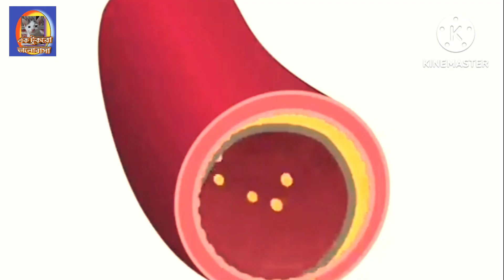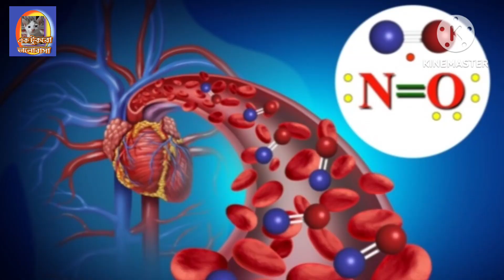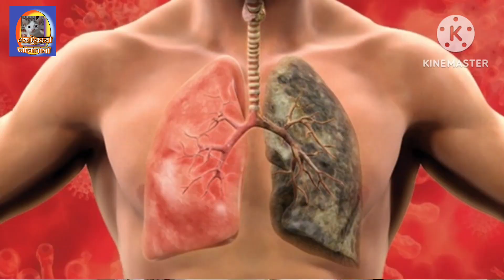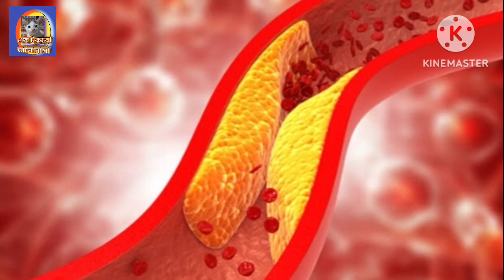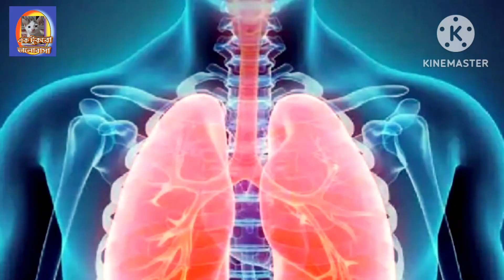রসুনের উপকারিতা এবং রসুন খাওয়ার সঠিক পদ্ধতিHealth Benefits of Garlicখালি পেটে কাঁচারসুন খেলে কি হয়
bangladesh_garlic benefits
Bangladesh_vairal_Vlog_video

রসুন খাওয়ার উপকারিতা কি? রোজ সকালে খালি পেটে এক কোয়া রসুন খাওয়া কেন উচিত?

রসুন বা গার্লিক প্রায় চার থেকে পাঁচ হাজার বছর ধরে মসলা খাদ্য ও ওষুধ হিসেবে ব্যবহার করা হচ্ছে ।বর্তমানে তথ্য অনুযায়ী রসুনকে স্বাস্থ্য রক্ষা ও বিভিন্ন রোগের চিকিৎসায় ঔষধ হিসেবে ব্যবহার করা হয়। ম্যাজিকের মতো কাজ করে এই রসুন। এর  গুনাগুন জানলে চমকে যাবেন আপনি। সুগার হৃদরোগ, হাই ব্লাড প্রেসার ও কোলেস্ট্রল নিয়ন্ত্রণ করে রসুন । এছাড়া প্রাকৃতিক এন্ড্রোবায়োটিক হিসাবে কাজ করে, এবং আপনার যৌন শক্তি বাড়াতে সাহায্য করে। এরকম অনেক উপকারিতা আছে রসুনের তাই আজকের এই ভিডিওতে আমরা জানবো রসুন খাওয়ার উপকারিতা কি কি ? সকালে কেন রোজ খালি পেটে এককোয়া ওষুধ খাওয়া উচিত! আর রসুন খাওয়ার সঠিক নিয়ম কি?

 রসুনের এত উপকারিতা যে রসুনকে বলা হয় মর্তের অমৃত।
 রসুনের প্রাদেশিক কিছু নাম আছে এবং রসুন এক কোয়া বিশিষ্ট ও বহু কোষ বিশিষ্ট ।
যেমন লাশুনা, লাসুন, বালুচি ইত্যাদি।
 রসুনের উপকারিতা গুলি হল ।
1.ব্লাড সুগার নিয়ন্ত্রণ করে।
2. কোলেস্টেরল নিয়ন্ত্রণ করে।
3. হৃদরোগের সম্ভাবনা কমায় ।
4.প্রেসার নিয়ন্ত্রণে রাখে ।
5.প্রাকৃতিক অ্যান্টিবায়োটিক হিসাবে কাজ করে ।
6.যৌন শক্তি বৃদ্ধি করে ।
7.আমবাত নিয়ন্ত্রণ করে ।
8.যক্ষা নিরাময় করে।
 9. ক্যান্সার প্রতিরোধ করে।
video shoot by Shuvodeep Nandi
video shoot by Samsung galaxy mobile